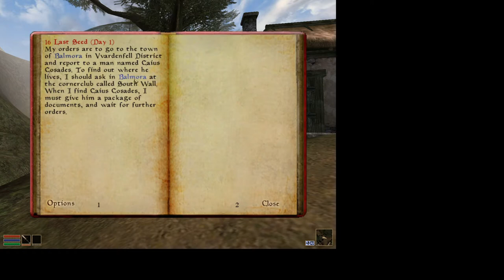Alfred Plays Morrowind- Episode 3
Happy Rotuma Day. Another lip smackin' video wherein the game crashes and I still haven't fixed my recording problem, and it's in a way that makes it hard to notice until the episode is done. I'm sort of against re-recording videos, mostly because I want things to be as genuine as possible.